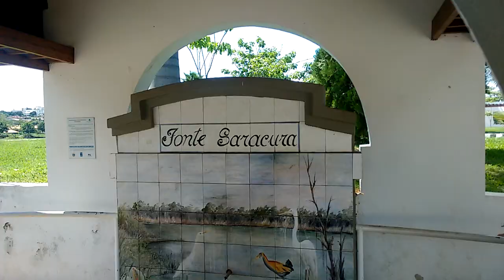Terma de Ibirá